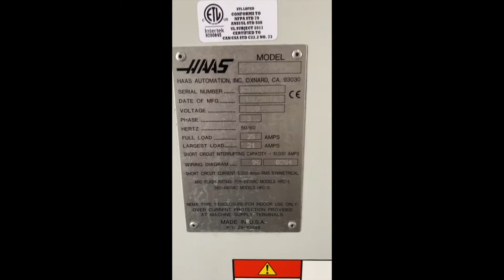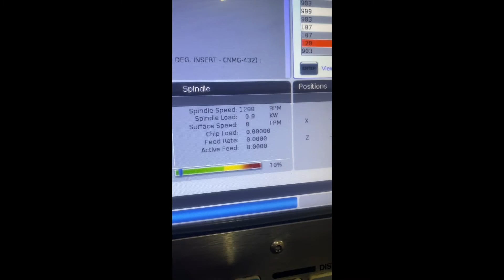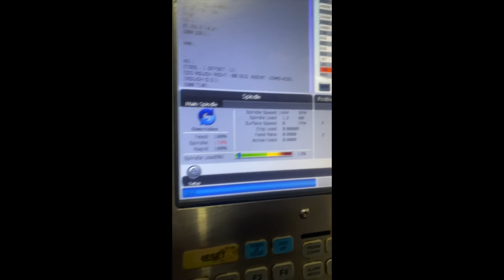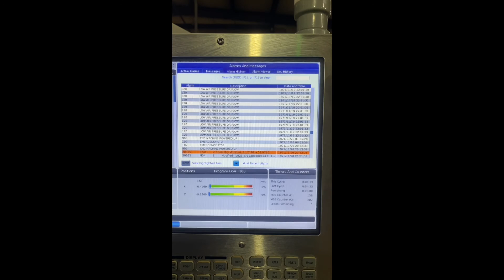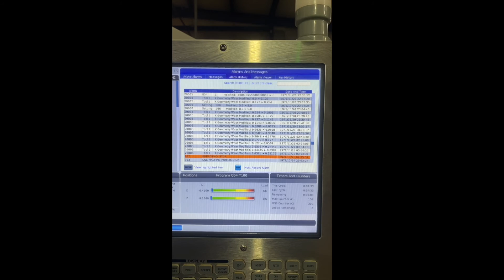CNC Machines - 2017 Haas TL2 #7408